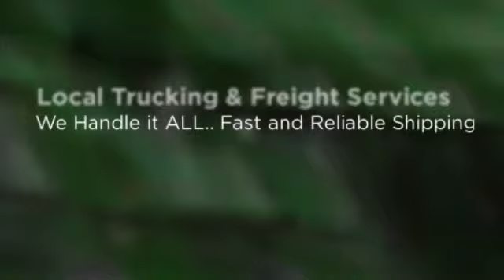BEST Car Shipping Companies $0 QUOTE Placentia CA Moving|Vehicle|Auto|Transport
Transport Logistics is an expedited carrier specializing in the delivery of time-sensitive and LTL(less than truckload) shipments to major market cities throughout the United States. By utilizing the team driver concept, we are able to provide consistent service surpassed by direct airfreight service only. We have accumulated competitive know-how and combined expertise over 75years to meet your special needs.
Refrigeration Trucking Companies Fresh Services:

The team can coordinate your air and ocean shipments, including time and temperature-sensitive perishables and food products, to ANY WHERE. And, once delivered, the team offers the following complementary logistics services to close the loop on the cold chain:

Motorcycle and Automobile Shipping:

We makes motorcycle and Car shipping affordable and easy for everyone. We know how important your bike is to you, and work hard to make sure your motorcycle and Car transport goes smoothly and safely. Receive fast, all-inclusive motorcycle shipping rates in a few seconds with our instant quote form and book, pay, and print paperwork in a few short steps directly online. Start your free freight quote to see how motorcycle shipping is a cinch with the experts

When shipping a motorcycle, it will be strapped & secured to a customized pallet and transported on a special truck to reduce risk of damage. You even have the option of shipping straight to a residence, or save money by dropping and picking up at a carrier terminal. With the amount of terminals growing in North Carolina, South Dakota, Florida and nationwide, it's easier than ever to find one close to you and save money on your motorcycle transportation. Start your free motorcycle shipping quote now.

1851 East First Street